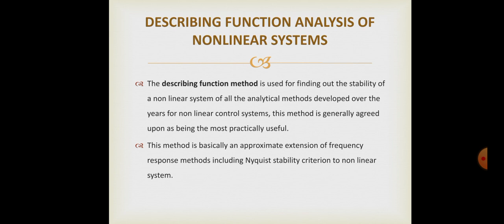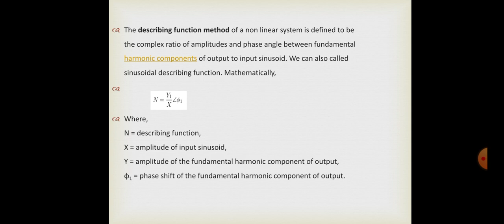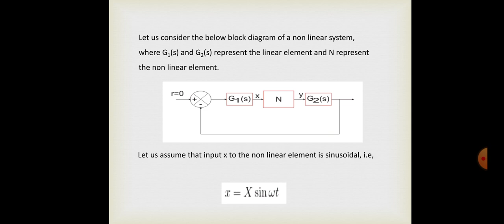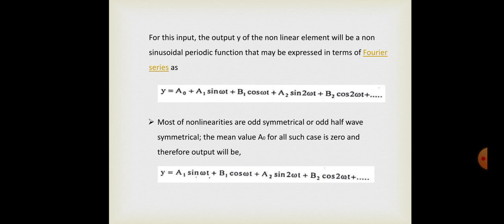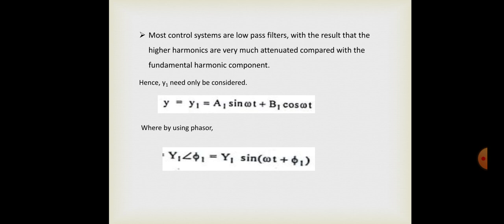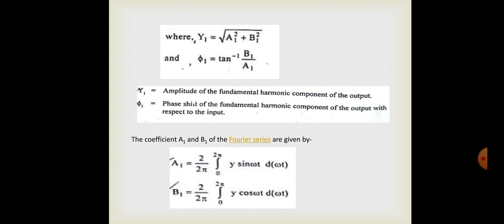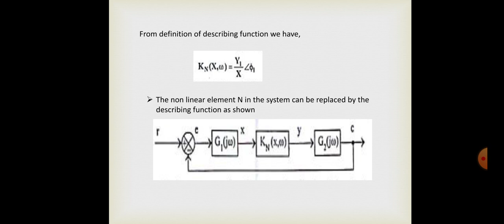KTU S6 EE304 Advanced Control Theory Module 5 Part 1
Describing function  of non linear systems